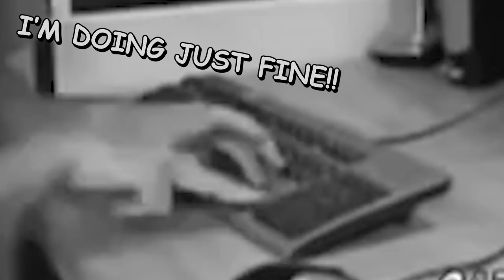PRO DRIVER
Mafia Definitive Edition gameplay , racing day  ;)

                                        Going to Chicago - Chester Malone